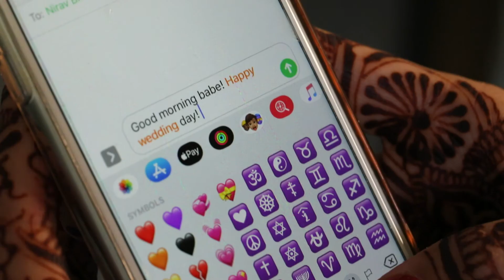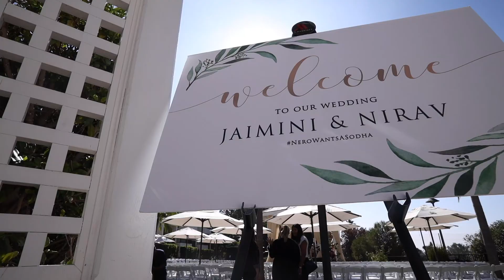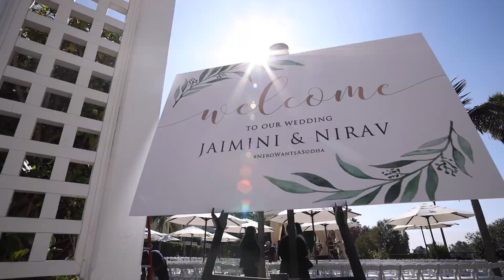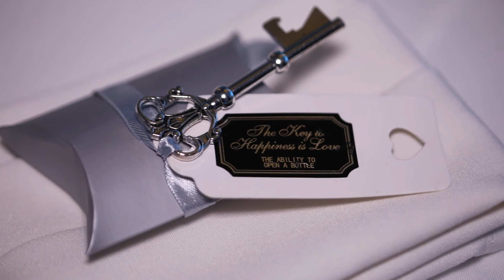Jaimini & Nirav - Hindu Wedding Cinematic Highlight